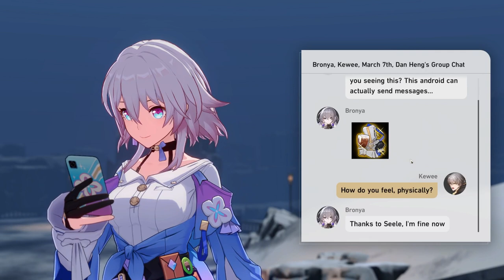Honkai Star Rail | Let's Play | Part 16 Silent Galaxy [JPN Voices]